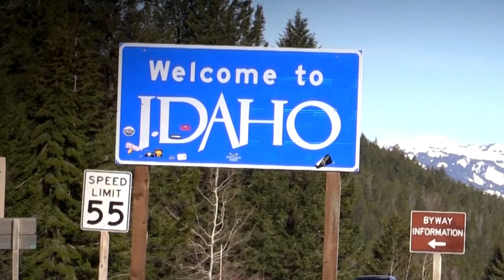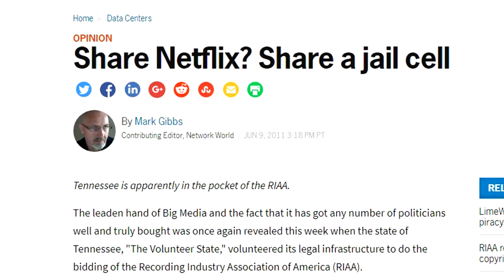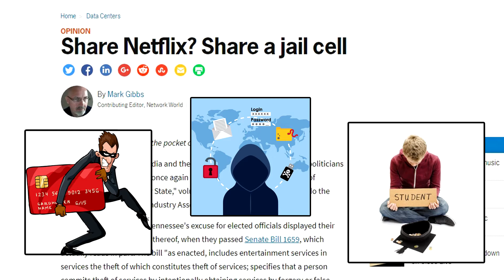Le più FOLLI Leggi Americane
Le Leggi Americane pIù Folli,
scopriamo insieme quali sono le leggi più assurde degli stati americani

Benvenuti su Melting Top, io sono Bleek e insieme scopriremo curiosità e fatti strani ed insoliti da tutto il mondo.
Entra nella community, unisciti al canale e aiutaci a crescere.